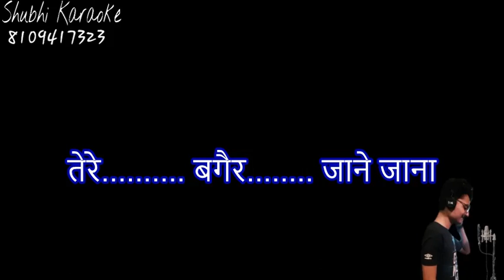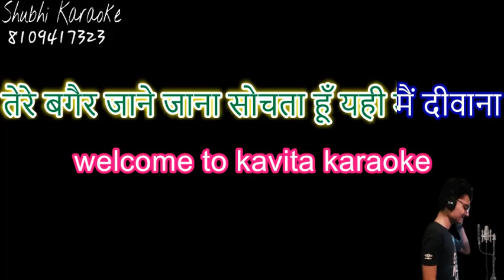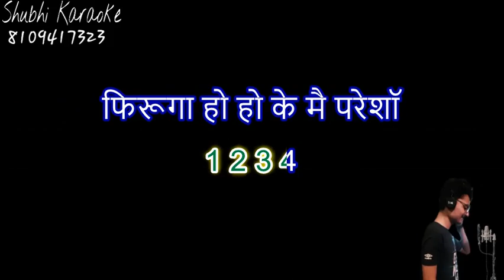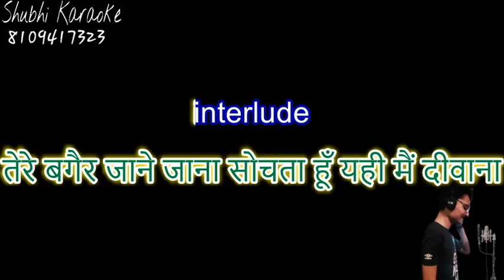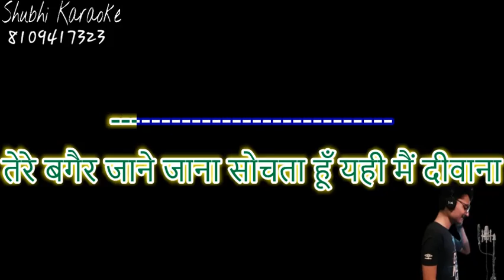Tere bagair jane jana karaoke demo (high quality)